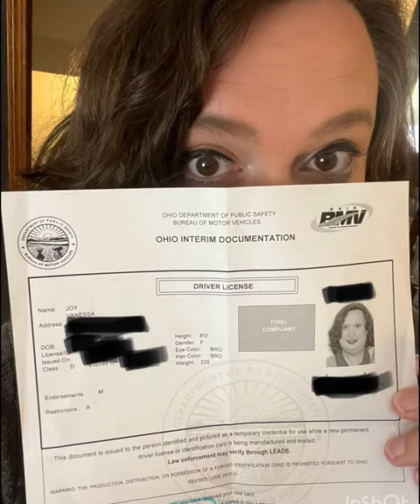My mtftransgender Transition! 2016 - 2023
A quick progress from 2016 through 2023

I came out as transgender in October of 2021, started hormonereplacementtherapy on November 4th, 2021, and have had my life absolutely transformed by living as I always should have.

genderdysphoria is a powerful thing; my brain and my body never lined up. I've known I was Trans since I was a kid, but growing up in an extremely hostile religious environment never allowed me to explore my gender identity.

I didn't even know that Trans people existed until I saw a documentary around 2005.

It may have taken me 40 years, but I finally came out. I am free.